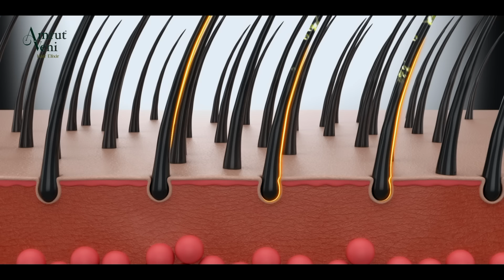Mrs South India 2023 I Part 5 I An event by Pegasus I Directed by Ajit Ravi Pegasus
MRS SOUTH INDIA 2023

Unique Times and DQUE presents Mrs South India powered by Naturals Salon, Manappuram Finance Limited, Alcazar, Hecate & SAJ Earth Resort - Kochi, Kerala

Winner - Merin John I @merinsarajohn.official
1st runner up - Vaishali S I @vaisha_n_dheera
2nd runner up - Shalu Raj I @vivahabyshalu
Classic Winner - Priyadarsini Deepak I @darshu_darsini

An event by: Pegasus Global
Event directed by: Ajit Ravi